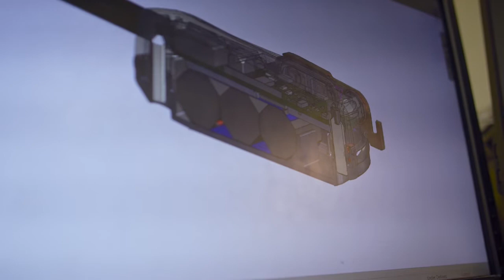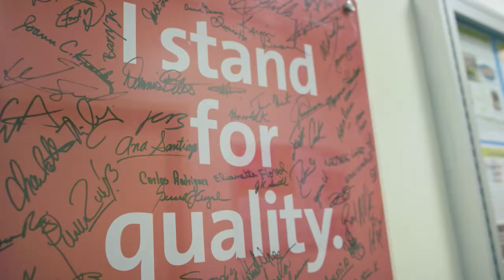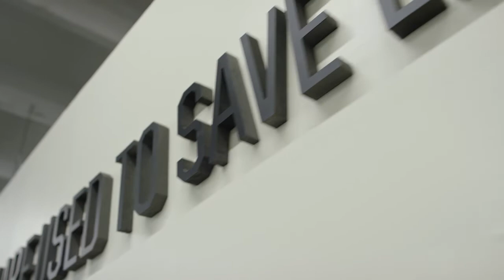Heroes of American Manufacturing ACR Electronics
ACR Electronics, a client of FloridaMakes (the MEP Center in Florida and part of the MEP National Network is the leading development center for emergency beacons that are designed with one purpose: to save lives. Through their combined technology expertise in the marine, aviation, outdoor and military markets, they design and manufacture cutting edge rescue beacons and survival gear for boaters, pilots, hunters, hikers, climbers, cyclists, and combat troops, not to mention many of the leading boat builders and aircraft manufacturers in the industry.